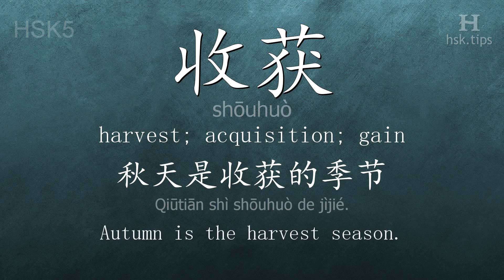Chinese HSK 5 vocabulary 收获 (shōuhuò), ex.1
In this video the chinese character is from HSK level 5. And it is "收获", pinyin: "shōuhuò", which means "harvest; acquisition; gain".
Listen to native mandarin speakers saying "收获" and the example: "秋天是收获的季节。", it means "Autumn is the harvest season."